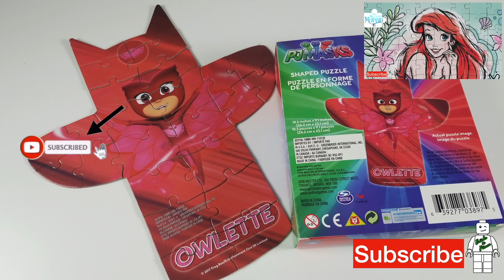PJ Masks Shaped Puzzle with Owlette. 24 Pieces! Soaring through the Sky!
Instragram @briicksNpiieces
Facebook.com/briicksNpiieces